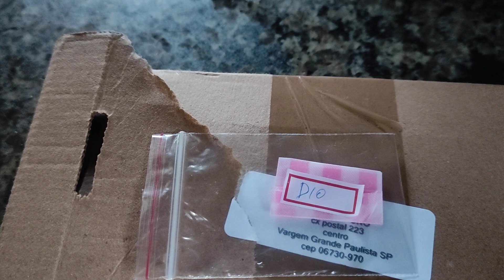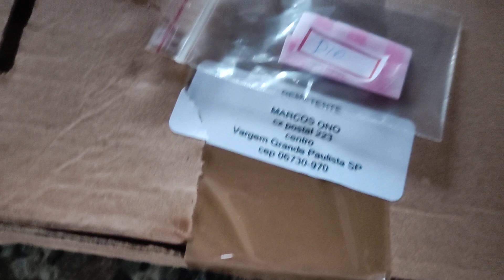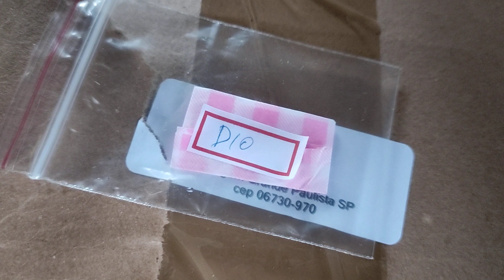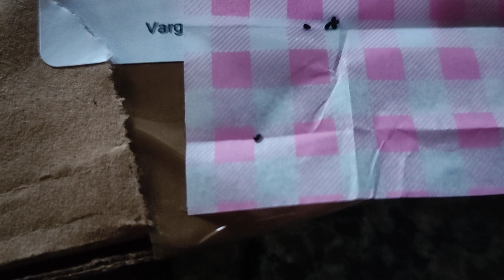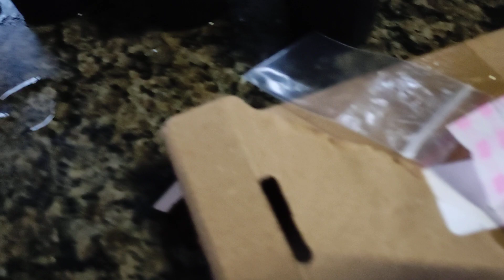Segunda tentativa de Dioneia!!!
Aqui vai a minha segunda tentativa com as dioneia mucipula, as plantas carnivoras.
por favor que de certo kkk